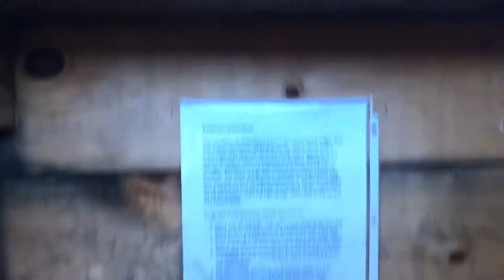* AIRBNB WESTBROOK FARM * MAINE *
Hello wonderful people! It’s my last day in Maine. I wanted to share this amazing Airbnb I’m staying at, and a few thoughts about my trip this week. 🤗💫🙏🏻💋